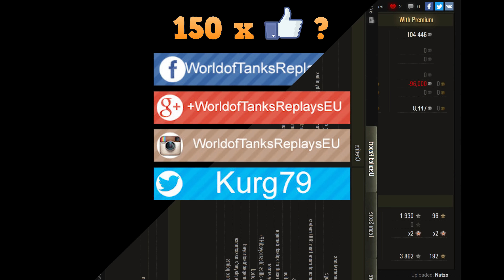WoT Conqueror Gun Carriage | 4K video | That shoots and chat !!! | 9.793 DMG - El Halluf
World of Tanks Conqueror Gun Carriage is tier X British SPG and game by Nutzo.
9.793 dmg is impressive.

WoT map ► El Halluf